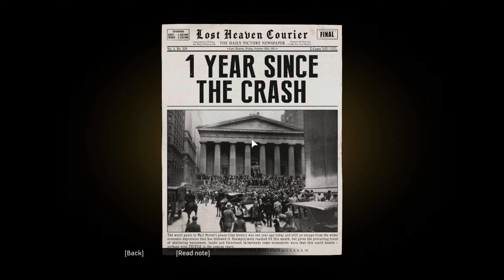Mafia Definitive Edition Ordinary Routine Gameplay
Dive into the world of Mafia: Definitive Edition as we explore the Ordinary Routine gameplay in a nutshell! In this video, we showcase the captivating narrative and immersive experience of this classic remake. Witness the stunning graphics and intricate details that bring the Prohibition-era underworld to life. Join us as we navigate through the daily life of Tommy Angelo, unraveling the challenges and choices that define his journey. Whether you're a longtime fan of the franchise or a newcomer curious about the game, this gameplay highlights the essence of Mafia's storytelling and atmosphere.